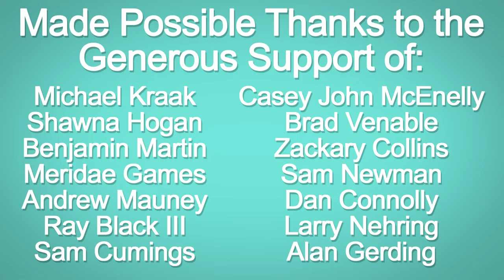Board Game and Tabletop News – April 4th 2018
Original Music Written and Recorded for Board With Life By: Cool Womb